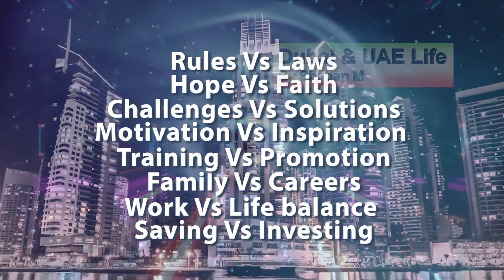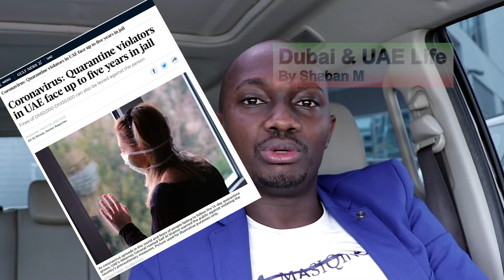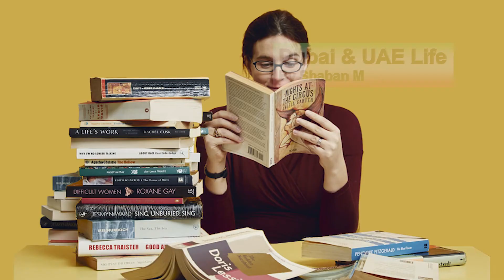BORED in UAE? TOP 10 things to do during COVID-19 lockdown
BORED in quarantine? TOP 10 things to do during COVID-19 lockdown
In this video I describe top 10 tips on how to enjoy quarantine time and make the best out of it.

Tips to Enjoy Quarantine
1. Keep up to date
2. Turn to your creator
3. Cleanup your home
5. Eat Healthy
6. Exercise
7. Keep entertained
8. Read books
9. Try a new skill
10. Research for fun
11. Play board games